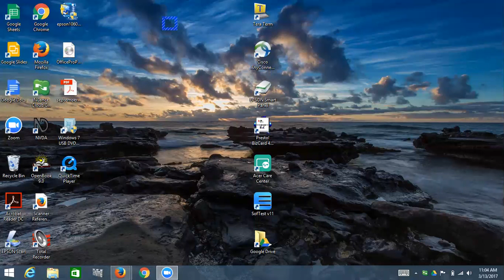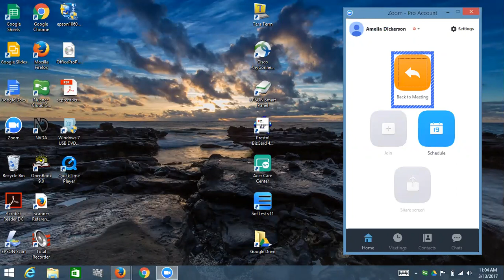Focus and Tab Order Help with Screen Reader Accessibility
A demonstration of how problems with app focus and tab order creates navigation difficulties for someone using a screen reader.

To view a transcript of this video:
Click on the More actions button (represented by 3 horizontal dots) located next to the Share button.
Then click on the Transcript option.
A transcript of the closed captions will automatically be generated.